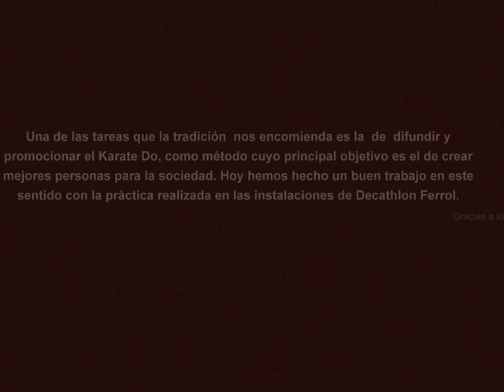KARATE DO DECATHLON FERROL 2014